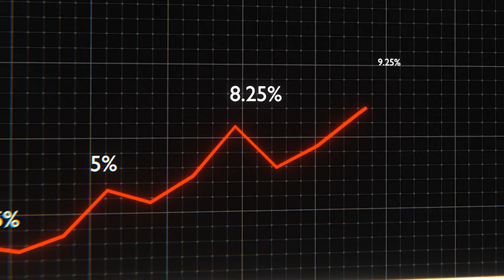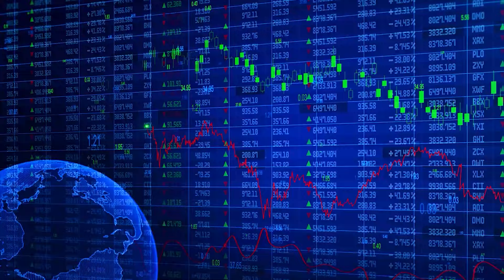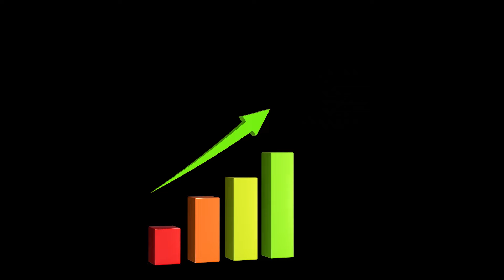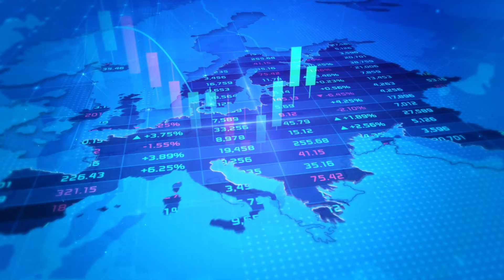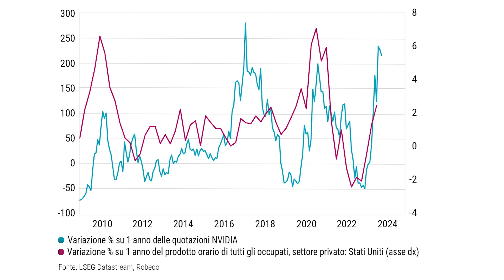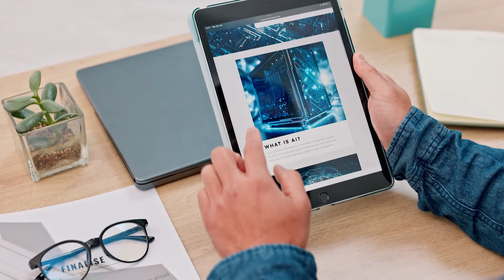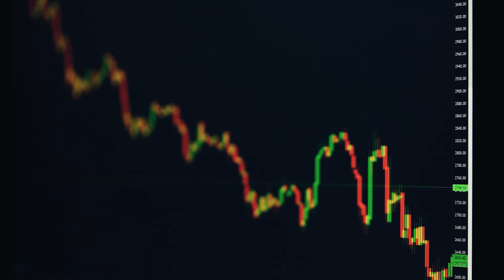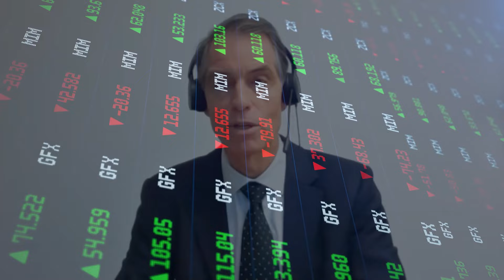Outlook 2024: quale futuro per i mercati finanziari? La view di Robeco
🤔 In vista di una possibile recessione, su quali asset class conviene investire? A cosa guardare?

Il 2023 sta per chiudersi e gli investitori già guardano ai mercati del prossimi mesi.
Quali saranno i principali rischi che minacceranno il mercato e quali le asset class destinate a spiccare più di altre?
Ne abbiamo parlato con Arnout Van Rijn, Portfolio Manager, Sustainable Multi Asset Solutions di Robeco. Le ultime decisioni di Powell e Lagarde hanno suscitato ottimismo nei mercati e la maggior parte degli analisti da settimane sconta uno stop del rialzo dei tassi. Anche l’andamento dell’inflazione è sotto controllo e la previsione di un atterraggio morbido è diventata la narrazione più diffusa. Tuttavia, come sottolineato da Arnout Van Rijn potrebbe trattarsi di uno scenario fiabesco, anche perché quattro fattori che hanno tenuto sorprendentemente a galla l’economia globale nel 2023 sono destinati a svanire nell'arco dei prossimi 6-12 mesi.